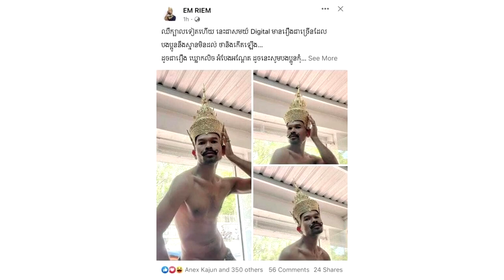ឌឺណាស់លោក ឯម រៀម បង្ហោះរូបភាពលែងខ្លួនទទេតែពាក់មកុដធ្វើឱ្យអ្នកលេងបណ្តាញសង្គមថាកាន់តែផ្គើន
សូមអធ្យាស្រ័យ

ចំពោះការមិនបានតប ខំមិនបានគ្រប់គ្នា

Ms Socheata